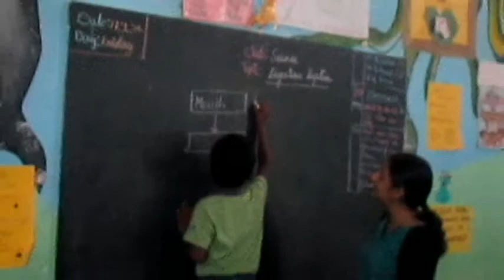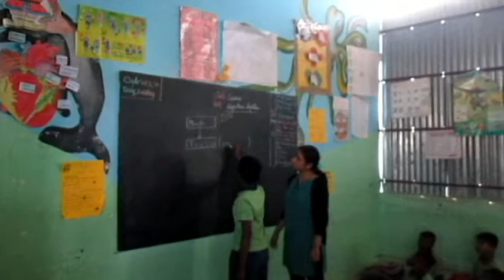Asteroid(grade 5) Koramangala